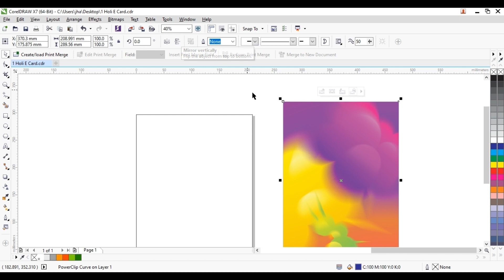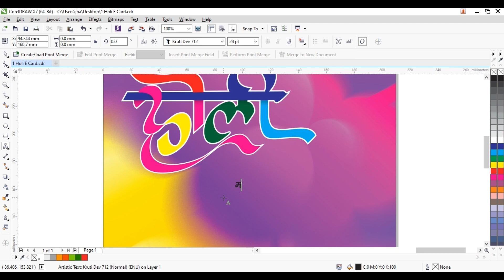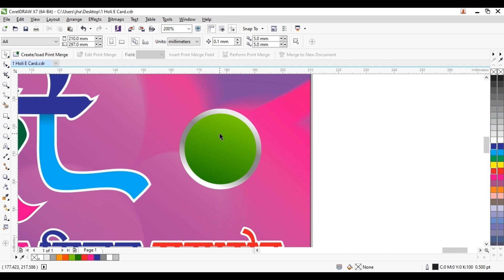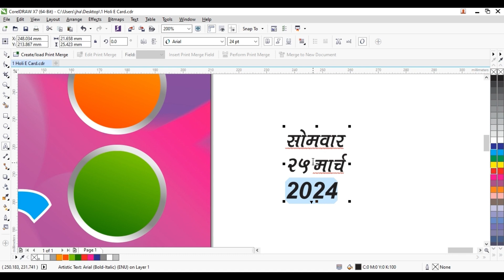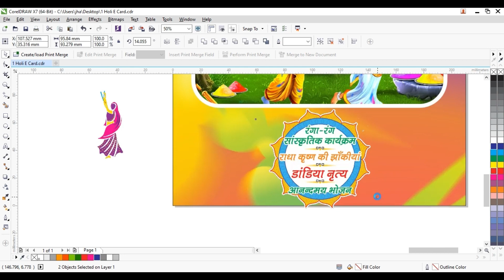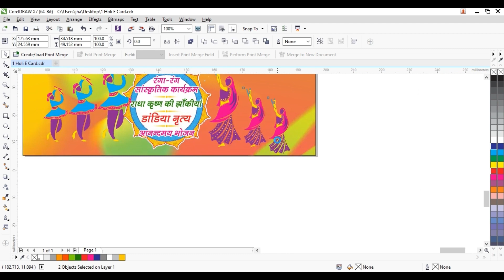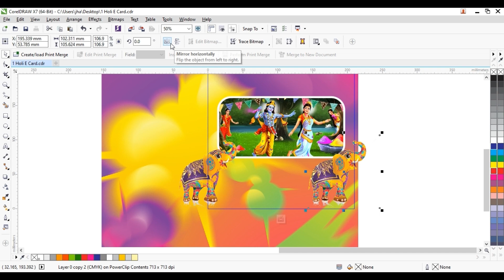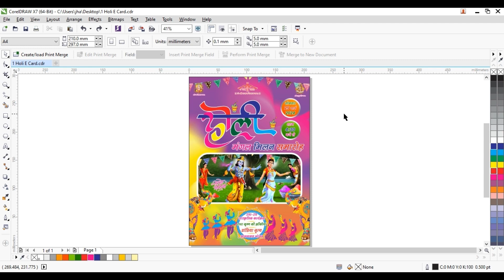Create Holi E-Card & Template Design in CorelDraw | Tutorial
In today's tutorial, In this video, I’m going to show you how to create this  Create Holi E-Card & Template Design in CorelDraw. These are very easy and simple steps, just like the previous videos where everything is easy to follow even for a beginner.

Keep Supporting me so I Can Continue to provide you free content each day!! 😊🥰